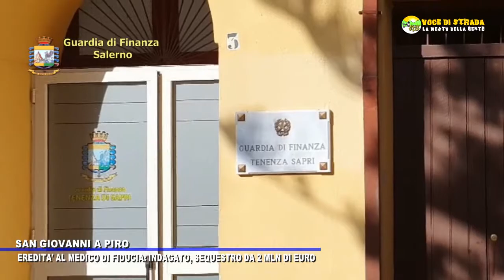S.Giovannni a Piro, eredità al medico di fiducia: indagato, sequestro da 2 mln di euro